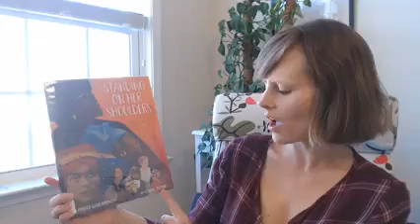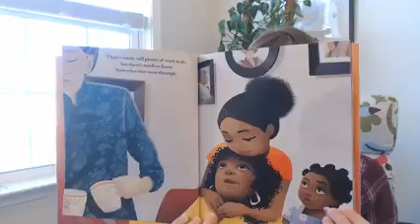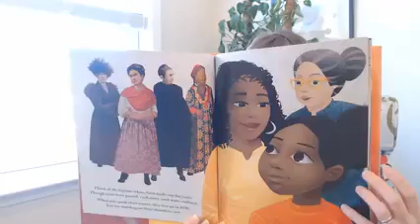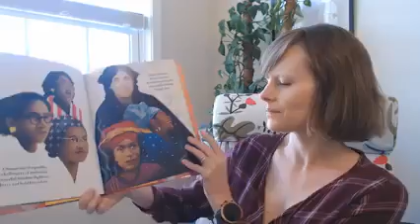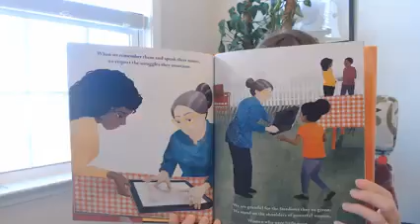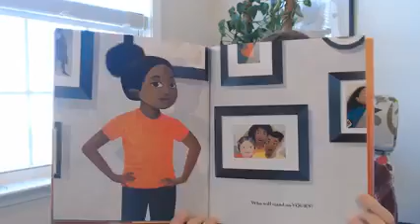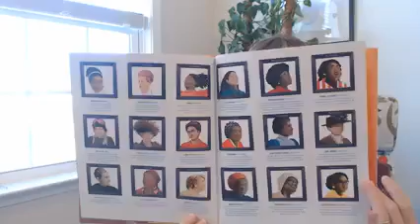Story Corner -- Standing On Her Shoulders: A Celebration of Women by Monica Clark-Robinson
We're so glad you're here for Story Corner: Short Read Alouds with Cobb County Public Library! Shannon reads Standing On Her Shoulders: A Celebration of Women by Monica Clark-Robinson. We hope you enjoy!